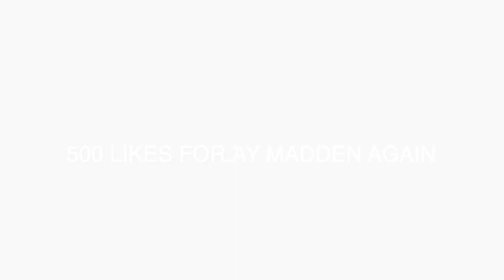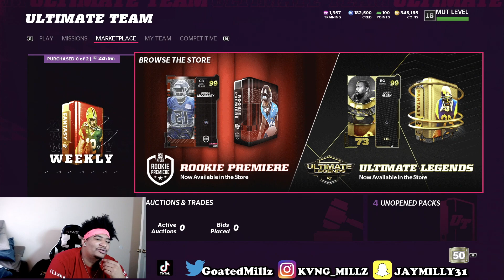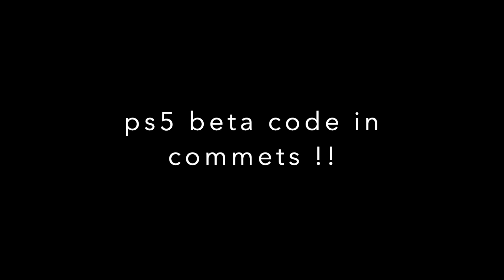TRASH TALKER EMBARSSES ME IN HIS SUPERBOWL 💔 I RAGED QUIT MID GAME 🤬 MADDEN 23 BETA CODE GIVEAWAY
FOR  THE FASEST, CHEAPEST, AND MOST RELIABLE MADDEN ULTIMATE TEAM COINS ON THE MARKET !